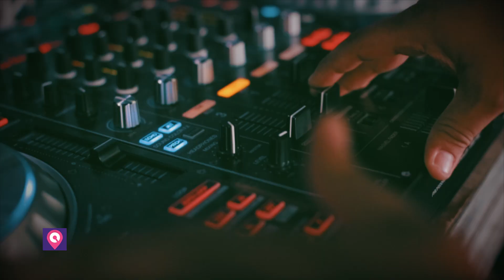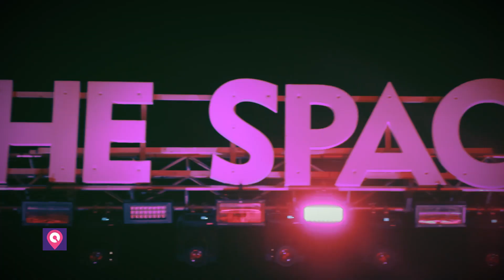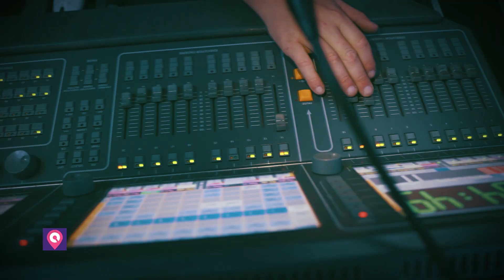THE SPACE: Il Veglione di Ferragosto dell'Acanto Beach Club 2019 | CityNow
Il 10° anniversario del Veglione di Ferragosto dell'Acanto Beach Club, un evento straordinario impreziosito dalla partecipazione di Georgia Mos e lo spettacolo dei Bombelaya Entertainment Planner

Tutti i diritti sono riservati. È vietata qualsiasi utilizzazione, totale o parziale, dei contenuti.